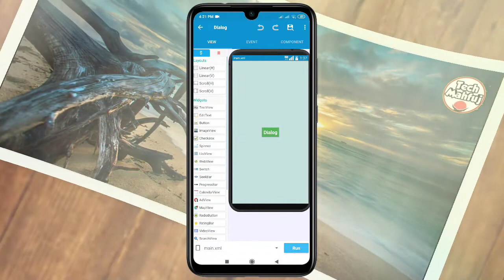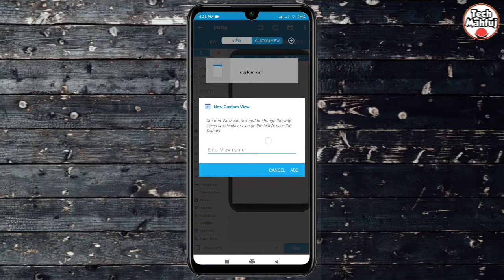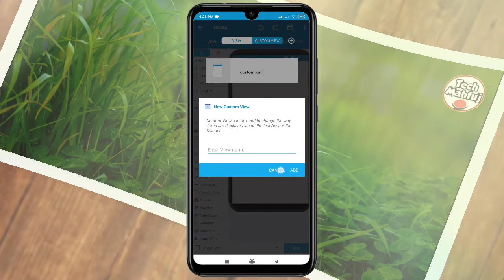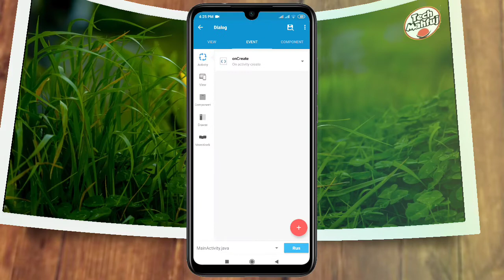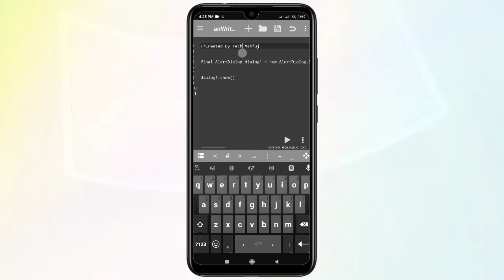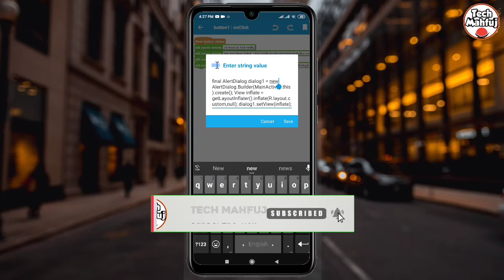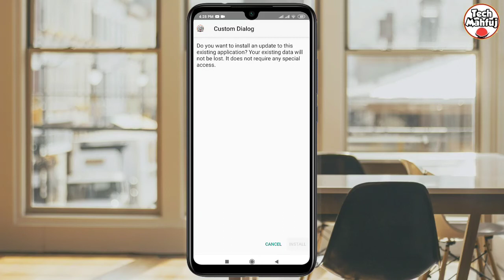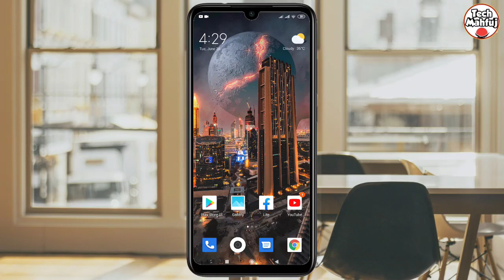How to add custom dialogue box in your apps | Sketchware Bangla tutorial | Tech Mahfuj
আসসালামুআলাইকুম,
আজকের ভিডিও তে দেখিয়েছি যে কিভাবে
Custom Dialoge Apps তৈরি করবেন।

✳ Details:-

▄︻̷̿┻̿═━一 ধন্যবাদ আমাদের সাথে থাকার জন্য।
এই রকম আরো শিক্ষামূলক ভিডিও টিপস ও ট্রিক্স পেতে এক্ষুনি আমাদের চ্যানেল টি "-ֆʊɮֆƈʀɨɮɛ-"🔫 করুন + পাশে থাকা 'বেল' 🔔 টি  বাজিয়ে দিন।